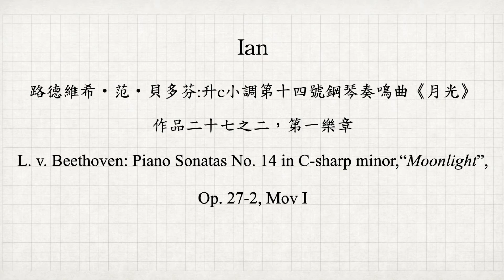Ian - L. v. Beethoven: Piano Sonatas No. 14 in C-sharp minor,“Moonlight”, Op. 27-2, Mov I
演出者     ┃
        Ian

演出曲目 ┃
 ✨ 路德維希·范·貝多芬：升c小調第十四號鋼琴奏鳴曲《月光》作品二十七之二，第一樂章
        L. v. Beethoven: Piano Sonatas No. 14 in C-sharp minor,“Moonlight”, Op. 27-2, Mov I

        被譽為傳承古典時期，開啟浪漫樂派精神的偉大音樂家－路德維希·范·貝多芬（L. v. Beethoven, 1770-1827）是世上最具影響力的音樂家之一。鋼琴奏鳴曲《月光》創作於1801年並在1802年出版，提獻給同為學生，據說曾有過一段戀情的奧地利伯爵夫人－裘莉塔·圭齊亞蒂（Giulietta Guicciardi, 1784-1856）。
        作品標題《月光》並非當時貝多芬本意，在初次出版時，貝多芬即在作品上標示著「幻想曲式的奏鳴曲」“SONATA QUASI UNA FANTASIA”。而《月光》一詞出自於德國音樂評論家－路德維希·萊爾斯塔勃（H. F. L. Rellstab, 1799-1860），根據第一樂章音樂所給的氛圍而表示：「猶如置身瑞士琉森湖月光閃耀湖面的搖蕩小船上一般。」從此《月光》的別稱便成為家喻戶曉的名詞，漸漸的成為作品的標題。
        儘管評論家們對於《月光》標題的使用各有不同的論調，但不論如何，《月光》奏鳴曲已成為貝多芬三十二首鋼琴奏鳴曲之中，最廣為人知且最容易被談論、演奏的作品之一。